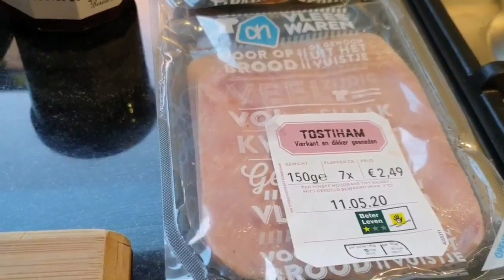Resep Roti Bakar Indo-Belanda De Kuukse Indo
Jangan lupa di subscrib atau tekan tanda lonceng ya.  Roti Bakar Indo-Belanda enak untuk sarapan, camilan buat anak anak atau sekedar teman minum kopi. Terima kasih banyak sudah melihat video ku 🙏